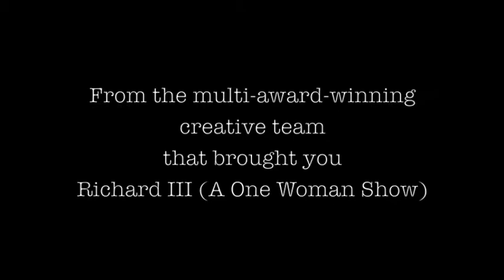Brite Theater's Hamlet (an experience) is coming to NEW YORK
After breaking new ground with their award-winning Richard III (A One Woman Show), Brite Theater are once again reinventing Shakespearean performance with their new adaptation of Hamlet directed by Kolbrun Bjort Sigfusdottir.  Emily Carding plays Hamlet and you, the audience, are the players arriving at Elsinore. Hamlet needs your help to take on the roles of his friends and family and resolve the great questions of life. Journey through the play together and become immersed in the story like never before. Hamlet has the questions. Do you have the answer?

US premiere fresh from sold out shows, award nominations and rave reviews at Prague, Brighton and Edinburgh Fringe.

“Sigfusdottir’s adaptation and Carding’s sensitive interpretation provide a shortcut to the empathy that many Hamlets crave but seldom achieve.” The Stage

“Encounter Shakespeare's most iconic story from the inside” Fringe Guru

“It’s an extraordinary feat, a tour de force. Shakespeare doesn’t get more up close and personal than this” UK Theatre Network